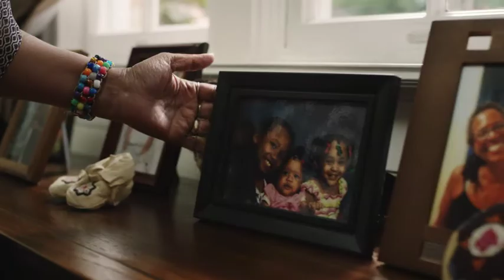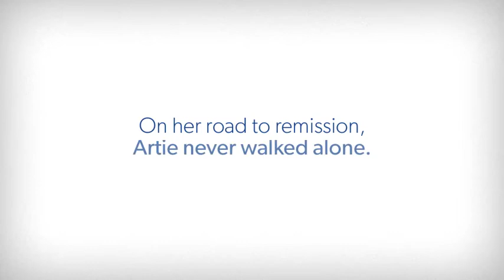Artie (Web) - Mom, Grandma, Conqueror of Cancer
Being with family means everything to Artie. So when she discovered she had Stage 2 breast cancer, what scared Artie most was the possibility that she might not be around for all the moments yet to come. That’s why Artie chose an SCL Health hospital that truly understands just how important it is to deliver cancer treatment in a way that inspires hope. During her treatment, Artie’s care team would give her the circle of support she and her family needed to believe that she could win this fight. Now that she’s in remission, Artie savors every moment that has followed this one very special victory.